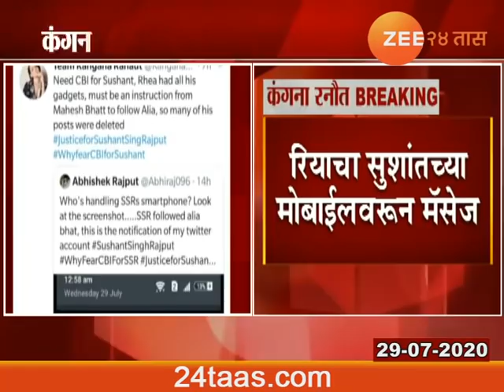मुंबई | सुशांतच्या मोबाईलचा रियाकडून वापर - कंगना रनौत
Actor | Kangana Ranaut Tweet On Phone In Use Of Late Sushant Singh Rajput